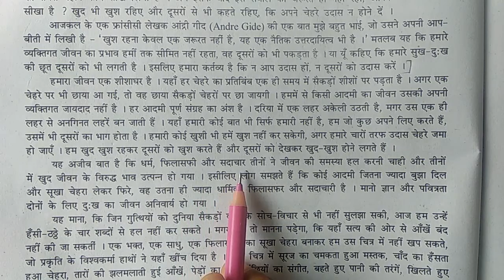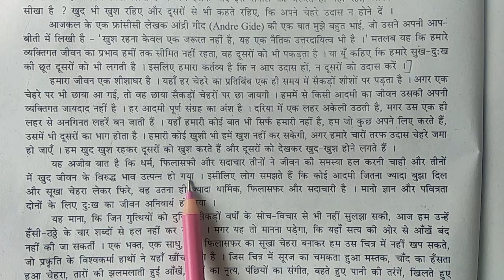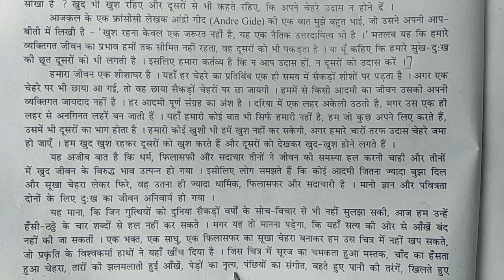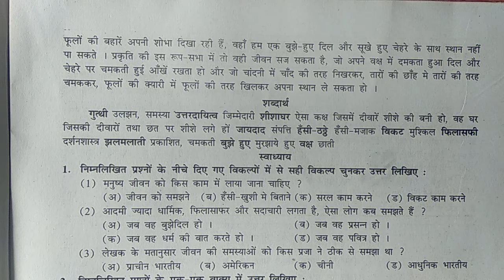10th eng.med sub: Hindi ch.10 part 2